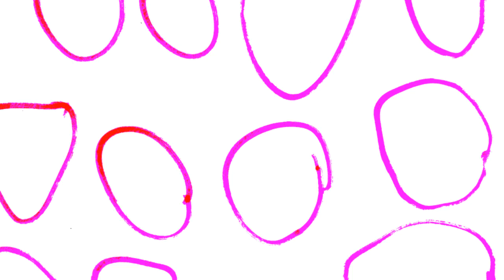যা মনে হয় আঁকো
ইকরিমিকরি গান

যা মনে হয় আঁকো/ আকাশে গাছ ওড়ে/বৃষ্টি পড়ে ঘরে
গানের কথা : ধ্রুব এষ । সুর : সৌর।
গাইছে : সুদর্শনা অলকানন্দা কুন্ডু